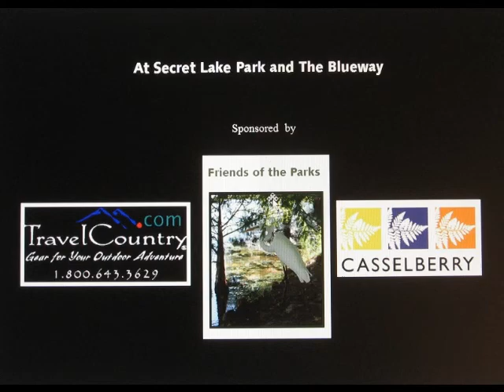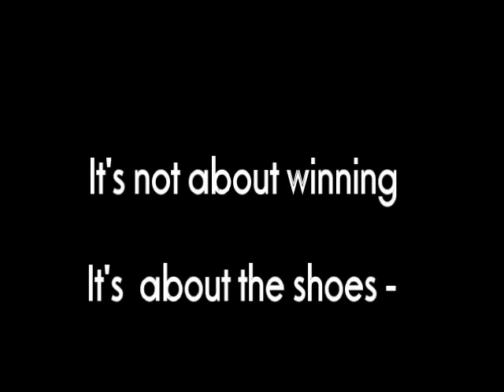Run-Yak in Casselberry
A 5-K, then race to your kayaks, paddle the lake, back to run another 5K.